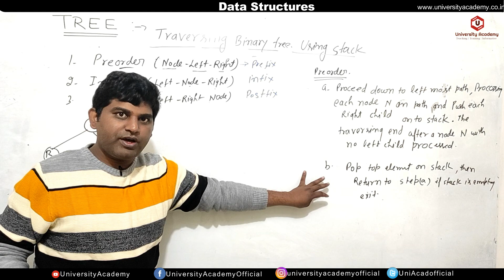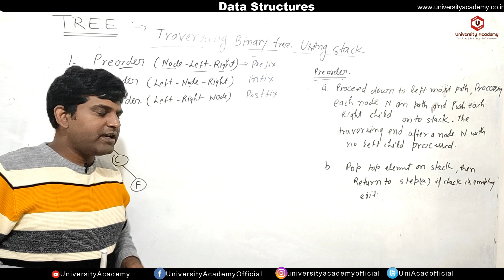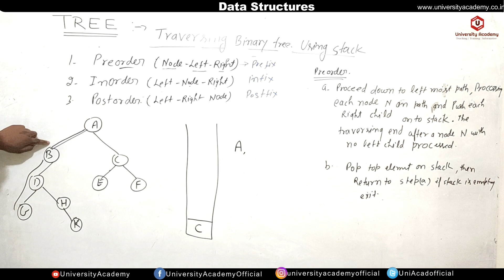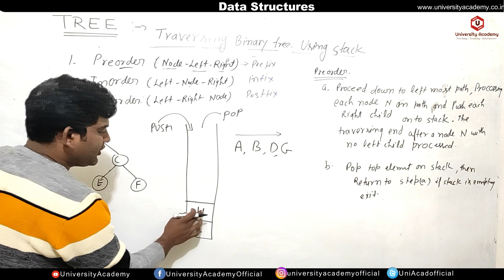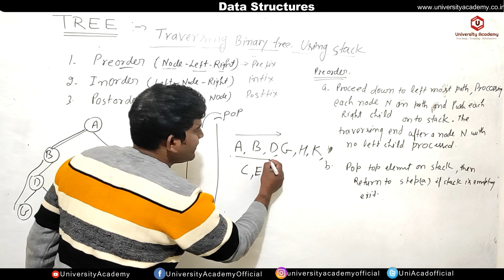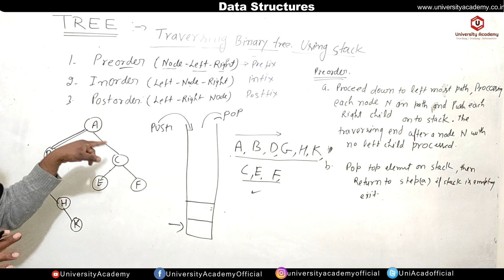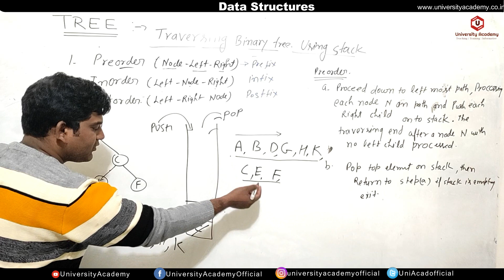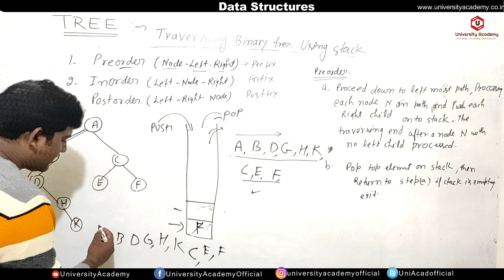DSUC62: Preorder Tree Traversal Using Stack| Preorder BinaryTree Traversal without Recursion